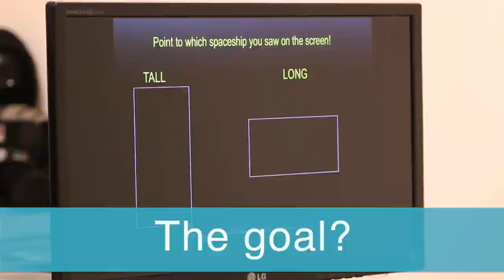Using Videos to Detect Lazy Eye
A new, epic vision test makes lazy eye detection fun at the Retina Foundation of the Southwest.